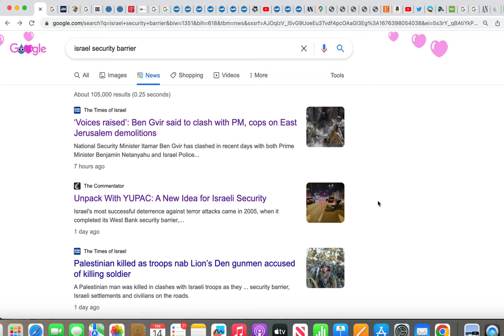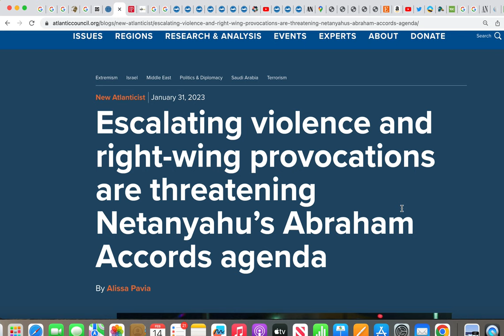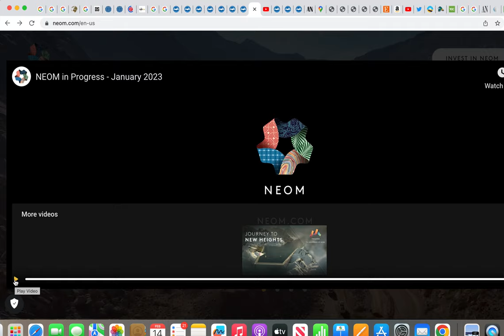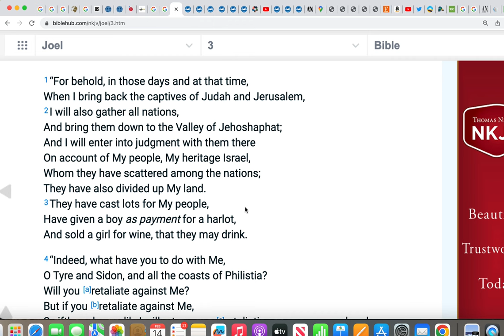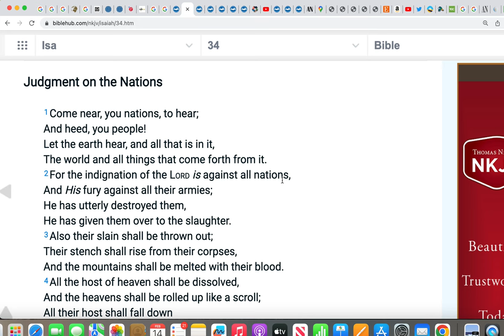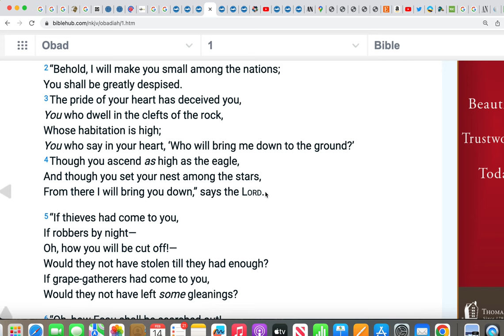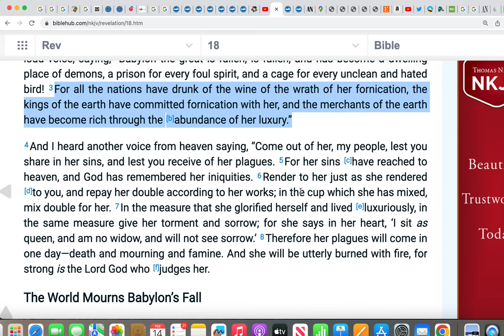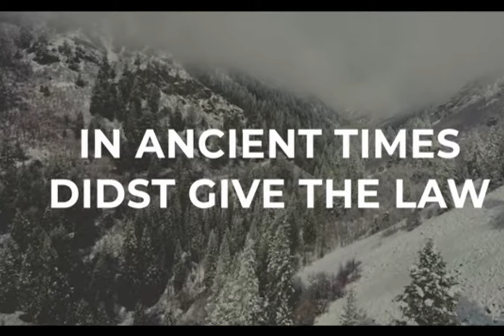Abraham Accords Saudi Arabia & Israel Peace, For REAL?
CHECK BELOW ⬇️
✅ LOGOS BIBLE STUDY Software click my link here for Special Offers:
✅ NordVPN PROTECTION!
Sign up for Nord VPN TODAY to make sure you are protected!
NordVPN is the no. 1 virtual private network that gives safe access to streams and other content from around the world. By shielding their IP addresses, NordVPN protects users’ privacy and virtual location. NordVPN secures online traffic through encryption, making it hard to spy on or hijack data. Their Threat Protection feature blocks malware, ads, malicious sites, and trackers PLUS NORDVPN offers a 30 day money back guarantee.

❇️ Some of my Informative Playlists for your further listening:
Gog Magog